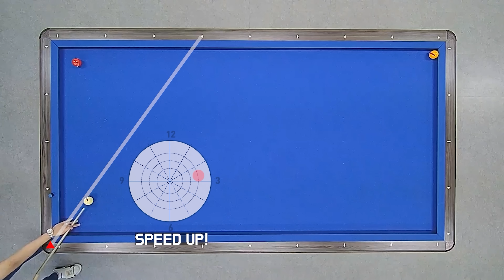뒤돌리기 때려 죽여도 안나온다구요!? 이렇게 쳐보세요!!